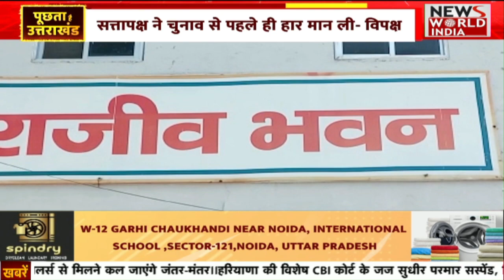🟢Puchta Hai Uttarakhand: उत्तराखंड निकाय की लड़ाई, OBC सर्वेक्षण पर आई !| NWI LIVE